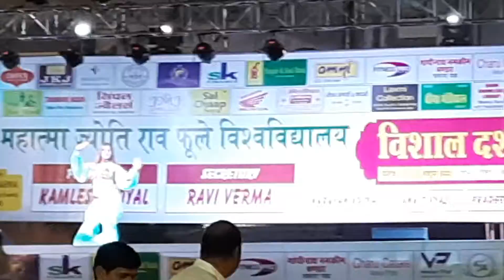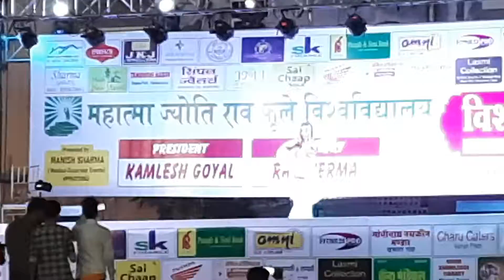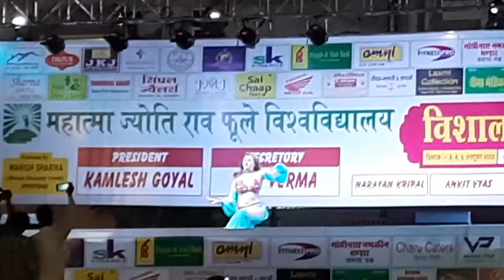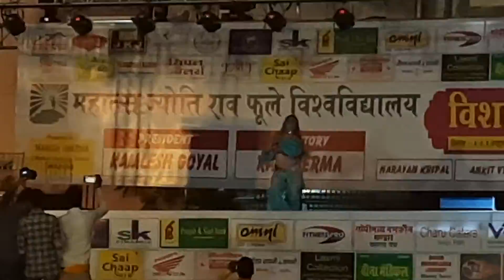Mashallah ✨️ ek tha tiger ❤️‍🔥 Russian dancers 💯💞 /russian